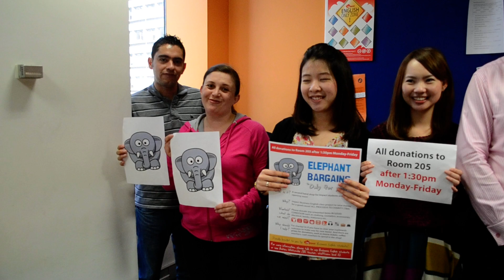Elephant Bargains! (Impact Business English Project)